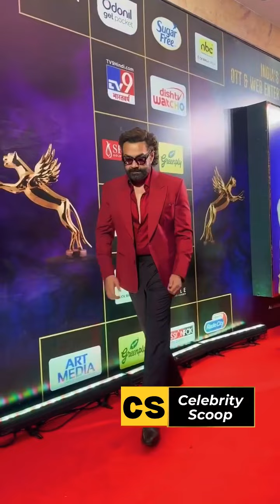Animal Villain Lord Bobby Deol Looks Stylish & Dapper Arrives At IWM Buzz Digital Awards